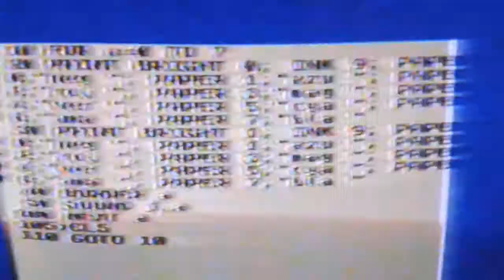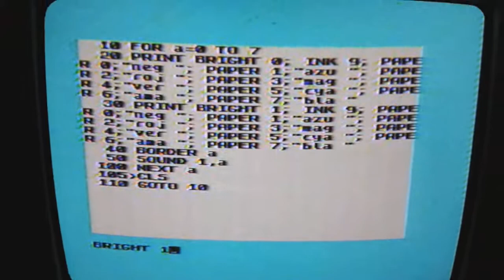Fallo sintonía TK90X